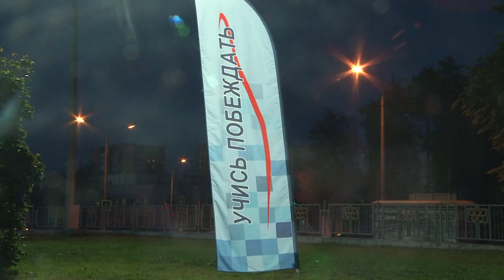Летний чемпионат и первенство города по легкой атлетике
На стадионе «Икар» прошёл летний чемпионат и первенство города по легкой атлетике. В соревнованиях приняли участие сотрудники РФЯЦ-ВНИИЭФ и муниципального сектора, ветераны спорта и начинающие бегуны.